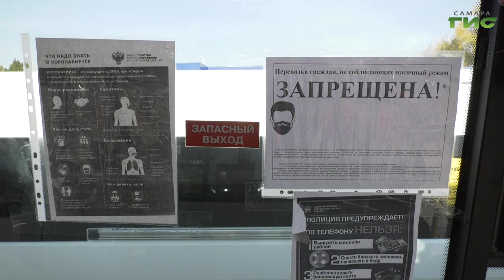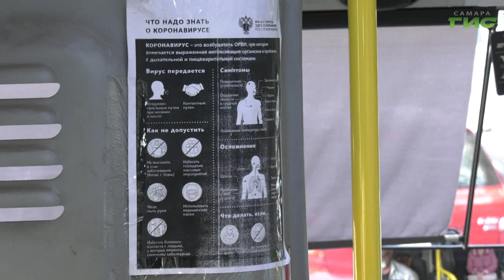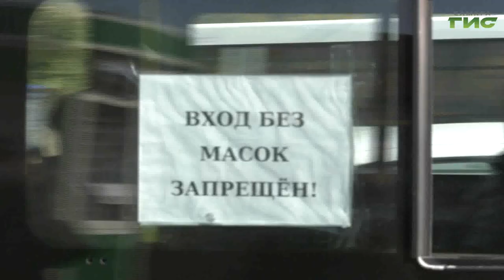Количество проверок масочного режима в общественном транспорте увеличат втрое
Количество проверок масочного режима в общественном транспорте увеличат втрое. Продолжается в городе и тотальная дезинфекция. По поручению главы города Елены Лапушкиной ежедневно обрабатывают салоны муниципальных и коммерческих автобусов, троллейбусов, трамваев и метро. С подробностями Елена Малютина.